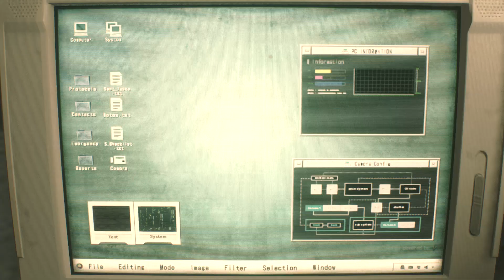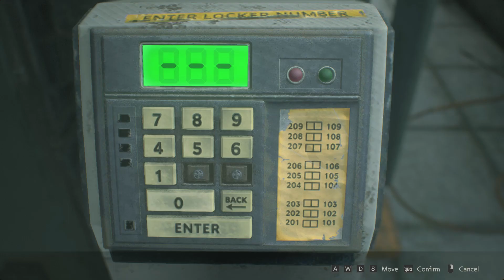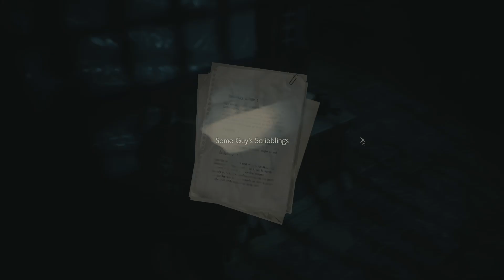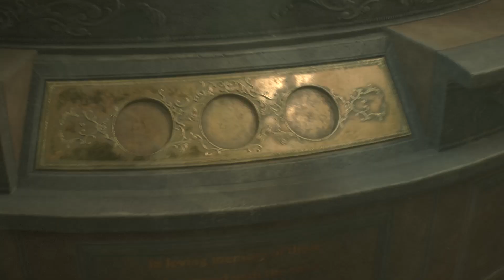RESIDENT EVIL 2----Part 1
This is my first time playing this game, I always watched others play but never my self and this is so much fun.